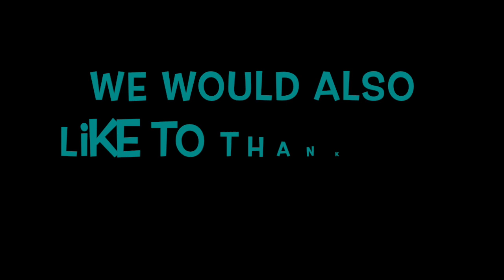Navigating Through the International MOGAD Panel Proposed Diagnostic Criteria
We are joined by the experts in MOGAD and members of the International MOGAD Panel to go into a deep dive of the Proposed MOGAD Diagnostic Criteria.  Dr. Brenda Banwell from Children's Hospital of Philadelphia and Associate Professor Sudarshini Ramanthan from Concord Hospital and University of Sydney give a solid view of this.